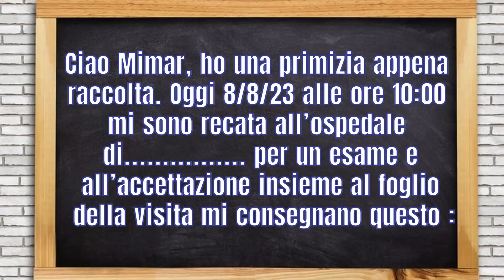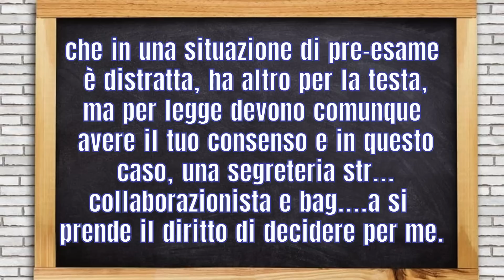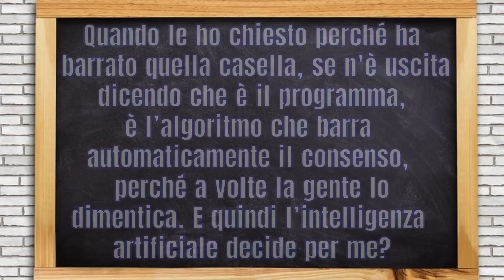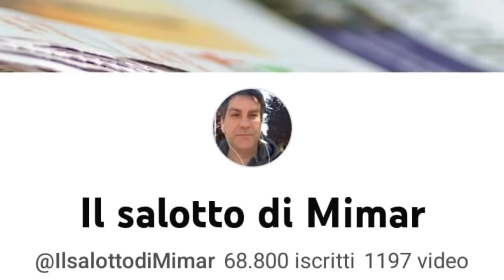L'ospedale fornisce le informazioni sulle condizioni di salute a terzi! A chi?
Ieri ho ricevuto la mail di una persona che mi faceva notare che in ospedale è successo qualcosa di strano!

Mimar

Mimar